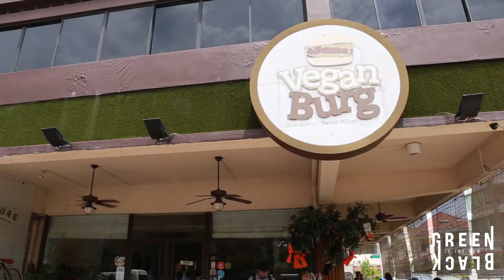Ann Lee: Redefining Food Pop Culture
'I can't believe this is plant based'! It's an exciting time to be a foodie with the food revolution we are witnessing. This week we spoke to Ann Lee from VeganBurg on what veganism is, how they are redefining plant-based cuisine to make it fun and why it matters.

This video is part of our series of inspiring interviews with conscious-preneurs around the region.